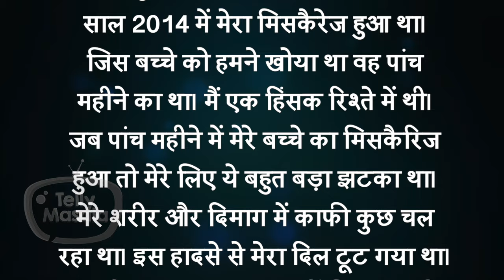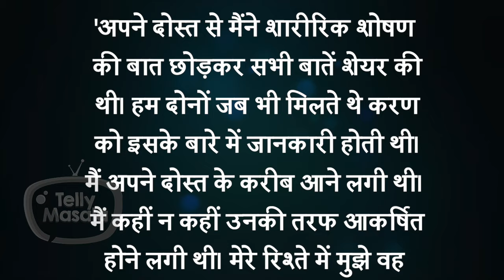SHOCKING! Nisha Rawal Kissed Another Man While Married To Karan Mehra, REVEALS Secret In Lock Upp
In Lock Upp, contestant Nisha Rawal revealed a deep secret of her life. The TV actress recalled kissing another man while she was married to actor Karan Mehra. Watch the video to know more in detail.